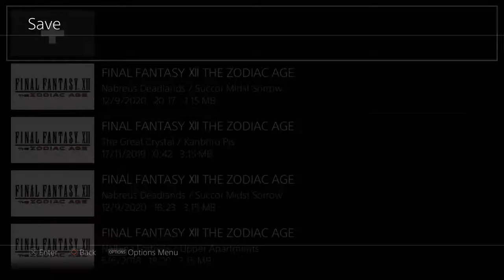FF XII: TZA Walkthrough Part 27 Trial Mode Yiazmat